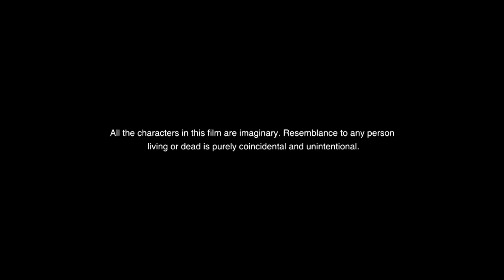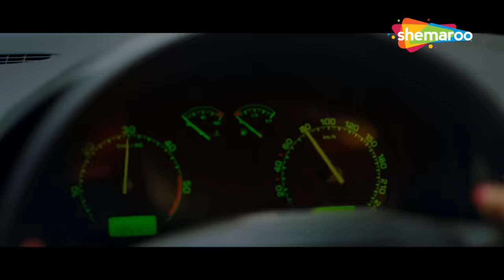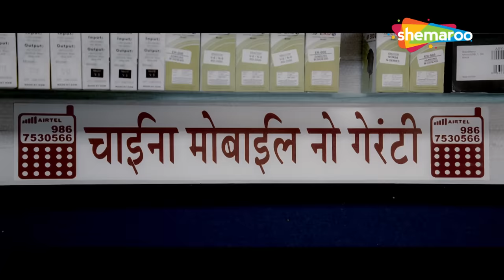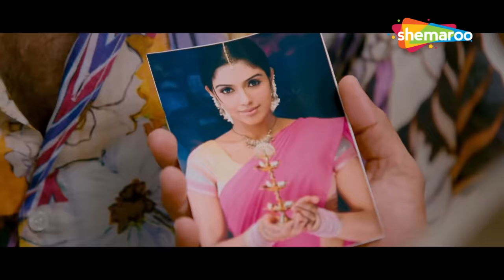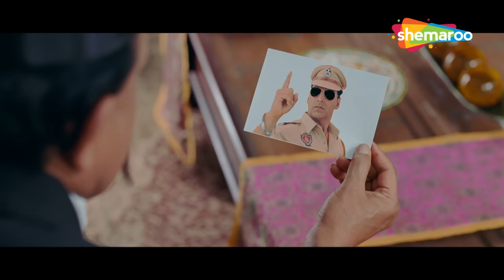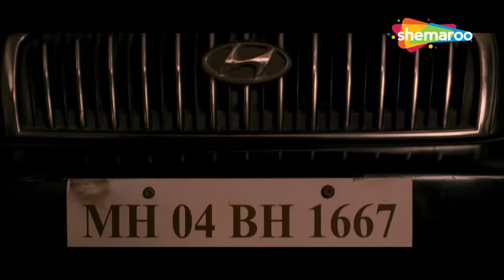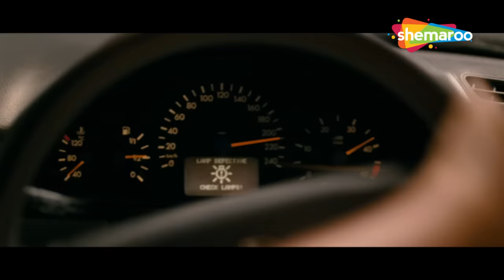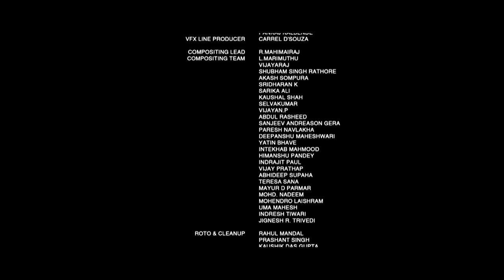Akshay Kumar's Full Powerpack Action Hit Movie | Asin, & Mithun Chakraborty | KHILADI 786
Khiladi 786 is a Hindi comedy movie, in which Mansukh (Himesh Reshammiya) accepts the challenge of getting Indu (Asin), an underworld don's sister married to a cop to prove his worth. Bahattar (Akshay Kumar), a cop from a village in Punjab gets his life entangled with Mansukh and Indu. Watch Khiladi 786 and the see the chaotic madness that ensues due to this entanglement!

Watch Supehit Action/Comedy Movie 'Khiladi 786' Starring Tusshar Kapoor, Vinay Pathak, Ranvir Shorey, Dolly Ahluwalia, Vishakha Singh, Ravi Kishan, Brijendra Kala.

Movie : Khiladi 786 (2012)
Genre : Action/Comedy
Starring : Akshay Kumar, Asin, Raj Babbar, Mithun Chakraborty, Himesh Reshammiya, Mukesh Rishi, Manoj Joshi, Johnny Lever, Sanjay Mishra, Rahul Singh
Director : Ashish R Mohan